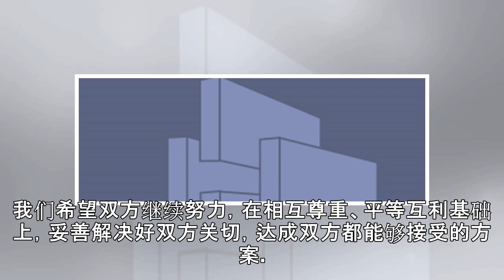努钦暗示美中谈判最后一轮时间 美国遇冷做出关键让步